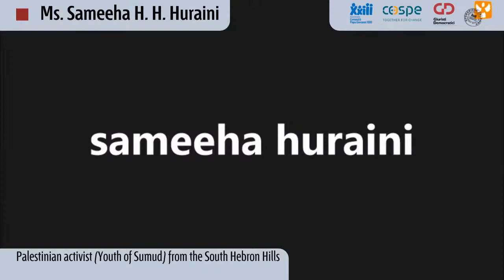Human rights in the Occupied Palestinian Territory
Living in Fear: Daily Abuses and Intimidation in the South Hebron Hills

The Palestinian communities in the South Hebron Hills live in a constant state of fear. At this parallel event, the speakers will analyze the major legal implications of the systematic, silent, and underhanded violations of the Israeli authorities and settlers against Palestinian communities in the area as well as in the entire oPt.
Victims of these abuses will share their precious testimonies and will speak about the birth and growth of nonviolent resistance movements of young Palestinians standing up against the military occupation of Palestine

Speakers

- Michael Lynk, UN Special Rapporteur on the situation of human rights in the Palestinian Territory occupied since 1967
- Sameeha H. H. Huraini, Yos Palestinian activist from the South Hebron Hills
- Dr. Luigi Daniele, Senior Lecturer, Nottingham Law School, NTU
- Bahjat K.I. Alhelou, Coordinator of the awareness raising and training department in the Gaza Strip, Independent Commission for Human Rights (ICHR)

Moderator

Micol Savia, IADL permanent representative to the UN in Geneva